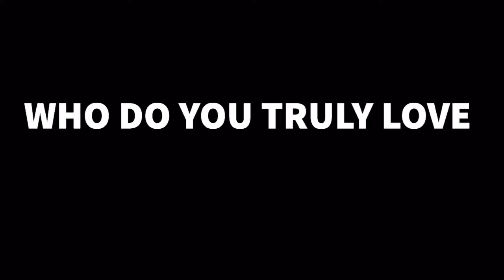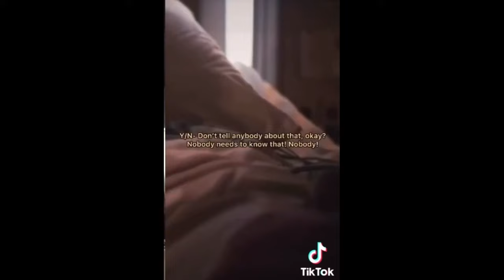WHO DO YOU TRULY LOVE * Season 3: Episode: 1: Peter found you*